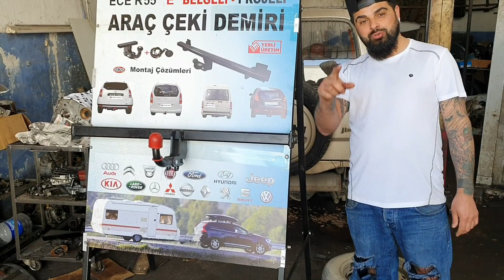CEKİ DEMİRİ MONTAJI ADAPAZARI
Her araca ceki demiri montajı yapilir sakarya adapazari Sinan usta gsm 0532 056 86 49